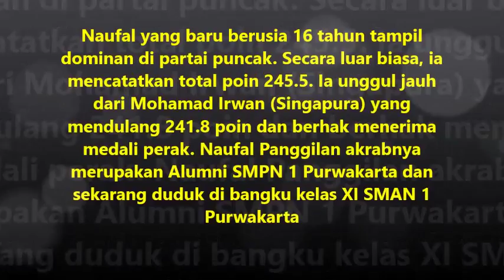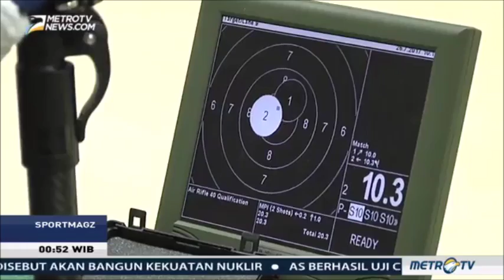Atlit M3n3mb4k Nasional Asal Purwakarta JABAR M. Naufal Mahardika Raih Medali EMAS SEA Games 2017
Muhammad Naufal Mahardika.
 Indonesia meraih medali emas ke-10 di SEA Games 2017 dari cabang olahraga (Cabor) menembak. Emas ke-10 Indonesia diraih Muhammad Naufal Rahardika lewat nomor 10 meter air rifle.
RALAT Alumni SMP NEGERI 1 Purwakarta Tahun 2015 dan Sekarang duduk di kls XI SMAN 24 Bandung.